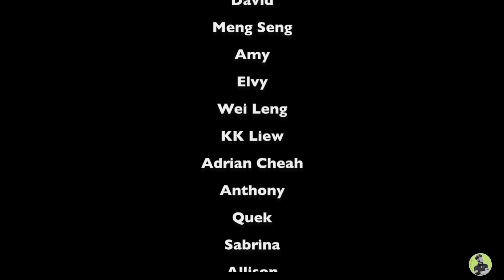TakaChia Chinese New Year Reunion Dinner 2023 (Full Version)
Hello 2023 and Goodbye 2022...
Having a Chinese New Year Reunion Dinner with crazy TakaChia members. A new chapter, more different cycling route and upcoming bike touring, but before that, we had a great moment from 2020 until 2022 and I will make it like mashup ☺️

TakaChia wishing everyone a “HAPPY CHINESE NEW YEAR 2023”…

[ 🎥 Camera ]
- 100% Apple iPhone 12 Pro

Stay tune for more upcoming Vlog in the future...